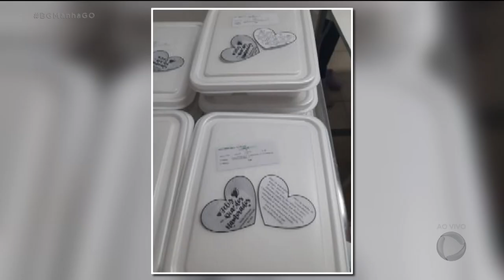EQUIPE LEVA CONFORTO PARA PACIENTES INTERNADOS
Um projeto do hospital das clínicas leva um pouco de conforto para pacientes que estão internados. Como não é possível mais ter visitas por causa da pandemia, a equipe do hospital formou um time que atende também os parentes dos pacientes. Pra saber como funciona esse projeto a gente fala agora com médico Ricardo Borges. É importante até para a recuperação manter o contato da família como paciente, né?